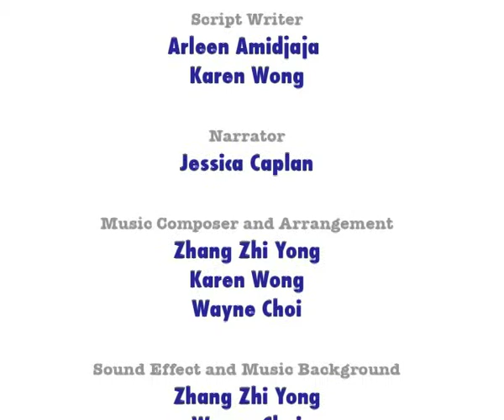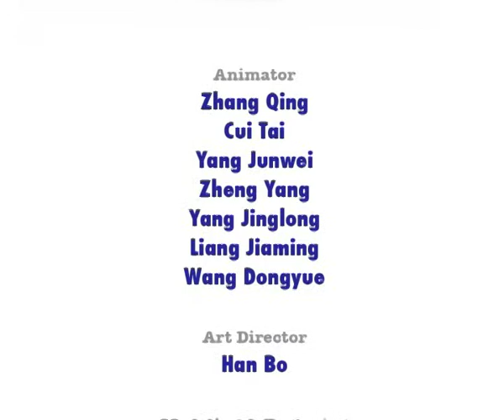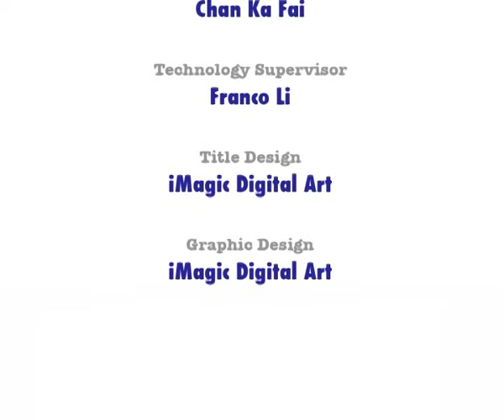Patrick n friends: مي مي مريضة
Mimi has just had flu. But she is very careful not to spread the germs to her friends. She puts on a mask, she eats at a separate table and does all she can so that her friends don't get the flu from her. But, what about her friends? Are they being careful, too? Watch and find out!
In this episode, children learn about the preventive measures that they should take in order not to get germs from their friends. Little but important things we all can do to make the world a healthier place.